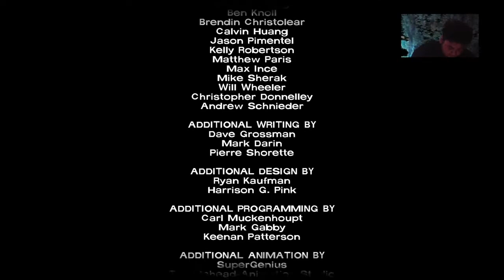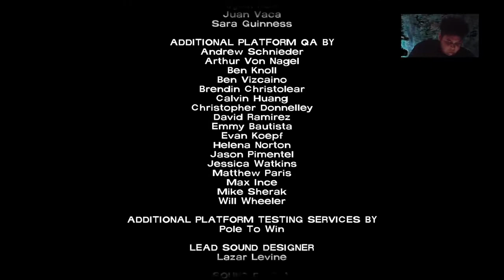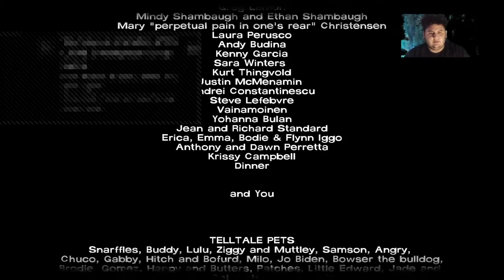Goodbye / Telltale TWD season 1 ep 5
Whats up combatants welcome back to Telltales The Walking Dead No No No I can't do this.

Take us back: Alela Diane